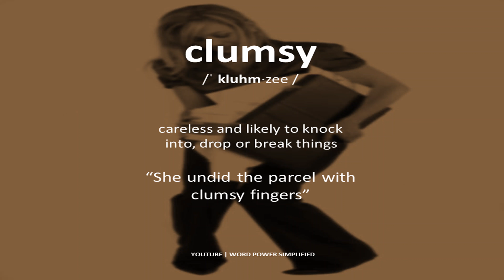Meaning of clumsy in english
Can you think of a sentence using this word:
Do write it down in comments.👇
❤️ Loved it?